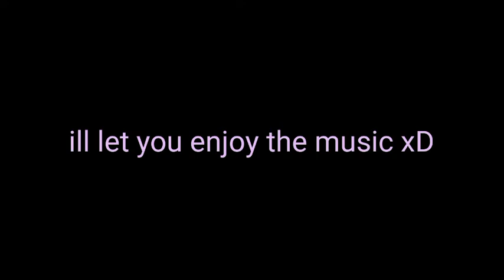kinda important video- I genuinely don't know what to title this as-